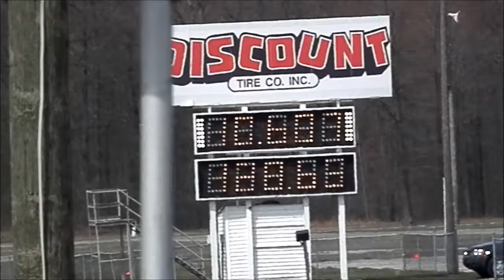WCC MUSTANG MILAN DRAGWAY Washtenaw Community College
10.68 ET  128.63 MPH
Washtenaw Community College
WCC College and High School Nationals
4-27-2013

Our Goal at GotCoolCars.Com Is To Find:
The UnUsual, Rare and UnBelievable...